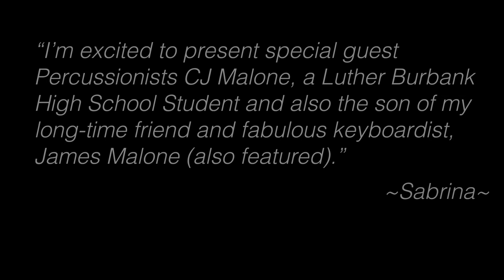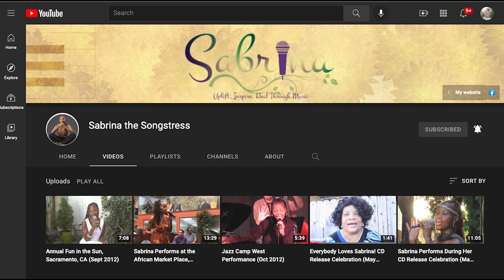(LIVE PERFORMANCE) What A Wonderful World - by Sabrina The Songstress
“What A Wonderful World” is, in my view, such an extraordinary and uplifting song that it is now “the song” that I include in each and every one of my live performances; usually at the conclusion.  I like to send people away feeling better than when they arrived to my show—and this song always does it!  The song is also featured on my 2019 CD titled “Back in the House—with Pure Positive Vibrations”.  I am so excited and pleased to be performing live in this video with three “World Class” musicians, including Keyboardist, James Malone, who also produced my 2019 CD; Ken Stout, the wonderful saxophonist who is the featured soloist in this song; and drummer Ahaguna Sun who did a world tour with the very famous Frankie Beverly & Maze are also performing with me at this show.  Ken Stout is also one of two featured saxophonist on my 2019 CD.  So you can understand why I feel so excited about performing with each of these gifted musicians.  But, my most special guest in this show is Luther Burbank High School Student, CJ Malone on percussions.  Yes, you guessed it: he is the son of James Malone!  What a proud father and son moment this was.  And, I too was and still am so proud of CJ who I watched grow up.  This gig was absolutely so much fun and it is my pleasure to feature this live performance, at the Sacramento African Marketplace at Florin Square as my “Monthly Serenade”.

“What a Wonderful World”, as you likely know, was made very famous by the late great Louis Armstrong from New Orleans, Louisiana.  The song was written by Bob Thiele (as "George Douglas") and George David Weiss, and recorded and released by Louis Armstrong in 1967.

In today’s world where so much is happening, I choose to stay focused on all of the beauty that surrounds us on this planet.  There is so much more beauty than we often realize, unless we by choice focus on it.  This song does just that!  Timeless!   I hope you enjoy and feel uplifted after listening.  Please let me know with your comments.

Additional Information:
If you are looking for a classy top-notch vocalist who can inspire and entertain people of all ages and backgrounds, Sabrina is a perfect fit!  She is a versatile vocalist who offers a variety of booking options as listed on this flyer.  Her tribute shows to Billie Holiday and Nat King Cole are golden and enjoyed by all.  Please visit her website for reviews and more information.  While you are there, take a quick listen to choice tracks from her most recent CD.  You can also listen to Sabrina’s music at Spotify.com & Applemusic.com.

Booking Options:
- Sabrina solo with instrumental tracks
- Sabrina with pianist/keyboardist accompaniment
- Sabrina with Duo, Trio, Quartet or Big Band
- (Virtual Shows Available)